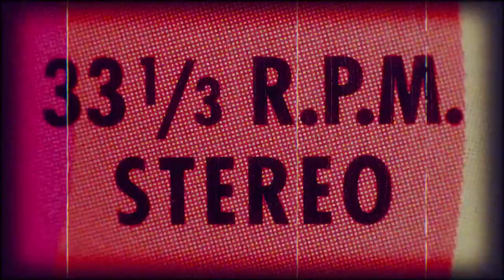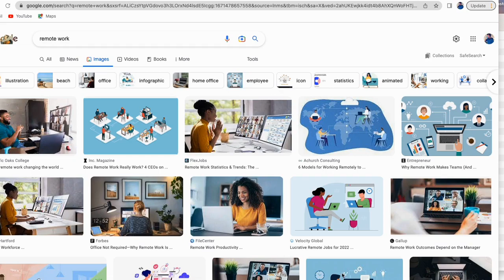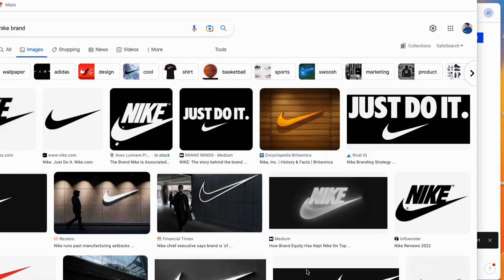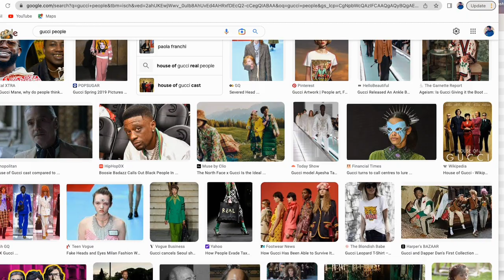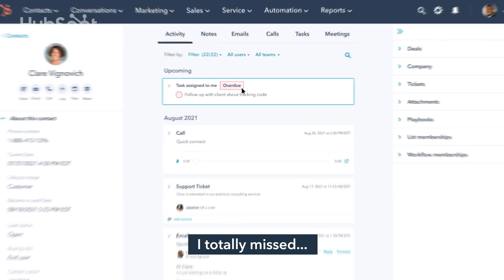How To Start A Cult Brand | Lessons From Red Bull, Peloton and CrossFit (#76)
What can a cult leader teach an entrepreneur? It may be more than you think.

Kipp and Kieran go on a deep dive into cults and how they can teach you to build a cult brand today. We’ll go over the core principles of being a cult brand, why today is a great opportunity to build a cult brand, and a brief history of cults and how those characteristics can turn YOUR business into the next cult brand.

Links Mentioned
The Culting of Brands by Douglas Atkin

In this weekly show, HubSpot’s CMO and SVP of Marketing, Kipp Bodnar and Kieran Flanagan, share their marketing expertise - unfiltered in the details, the truth, and like nobody tells it to you. Tune in for high-level perspective, conversation, and the occasional argument as they serve up an honest-to-goodness sense of how you can move your business forward!